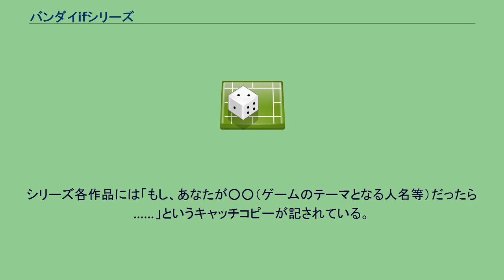バンダイifシリーズ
バンダイifシリーズは、バンダイが1980年代初頭に販売していたウォー・シミュレーションゲーム (ボードゲーム)である。
シリーズを通した大きな特徴として、当時としては画期的なまでに豪華なコンポーネントが挙げられる。
カラフルで精密なアートワークで彩られたハードマップ（厚紙製のゲームボード）やユニット、プラスチック製のユニットスタンドなどが同梱されたものが多かった。
ルールはシミュレーションゲームとしては比較的平易なものが多く、主に入門者や他ジャンルのユーザ層（歴史ファンやアニメファンなど）など、幅広い層をターゲットに製作されたゲームが多かった。
しかし当時の国内シミュレーションゲームのメイン顧客層は歴史的背景を重視した重厚な作品が好まれる傾向にあった。
そのため、国内シミュレーションゲームの先駆的存在でありながら、ライト層に向けてアピールした当シリーズは、あまり芳しい評価を受けなかった。
とはいえ、国内外を問わず他のメーカーにはおよそ見られない独自のテーマが多数あり、またセールス的にも十分な売り上げがあったゲームが多かったと言われる。
シリーズ各作品には「もし、あなたが○○（ゲームのテーマとなる人名等）だったら……」というキャッチコピーが記されている。
2800シリーズ 1500シリーズ